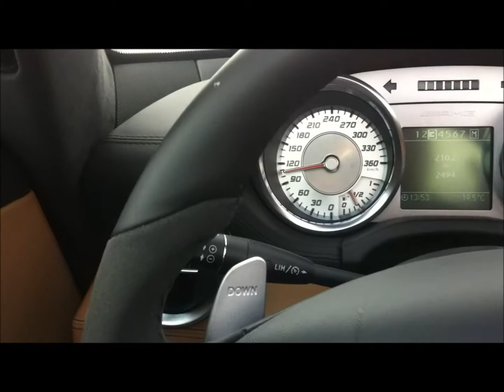Mercedes Benz SLS AMG Roadster 2013: demo Flitsmeister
Een App als Flitsmeister kán heel snel terug verdiend zijn.

Auto: Mercedes-Benz SLS AMG Roadster 2013
Apparaat: iPhone 4